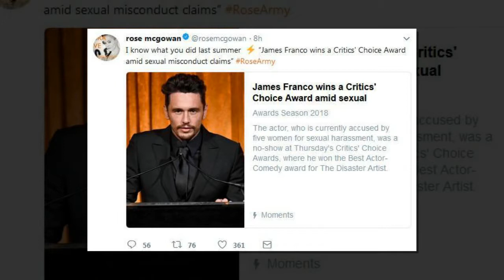Disaster stricken sexual assault stars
America Synthesis - Entertainment News, Celebrity Gossip & Pop Culture Lists. USA Express is your number one destination for the latest scoop on your favorite celebrity news, TV shows, movies and more

Click "Register" to view the latest videos of Khanh people!